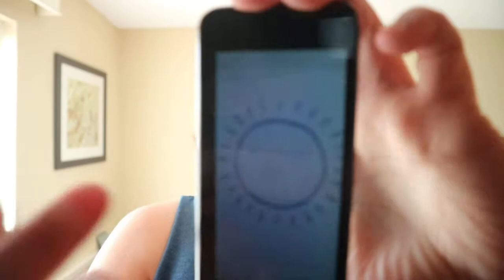365 Ways to Be Happy